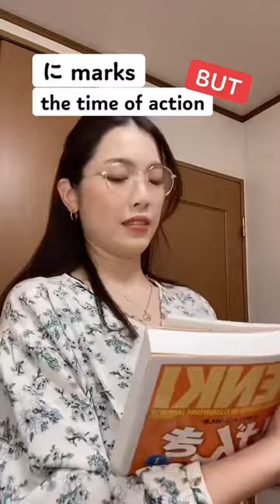Japanese Particle Quiz 🇯🇵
⚡️🗣JOIN MY BEGINNER ONLINE LIVE COURSES 🇯🇵

- Language exchange with native speakers
- Monthly Meetup with Sayaka
- Weekly study materials (Vocabulary, exclusive video, worksheet)
- A community of like-minded people!

Hi everyone! I am Sayaka from NihongoDekita who loves teaching Japanese and sharing the culture with you all. My goal is to make learning more FUN and EASY, and share the REAL AUTHENTIC JAPANESE that goes beyond the textbook! :)